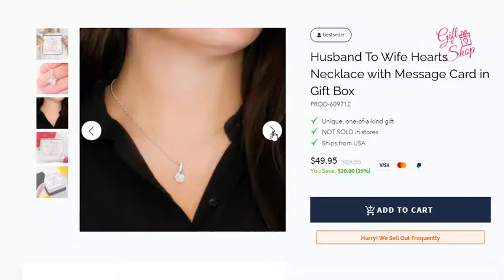Husband To Wife Hearts Necklace with Message Card in Gift Box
Delivered in stylish gift box with including the message pictured in the image above.

To my wife necklace with message card, To my wife heart necklace, Jewelry with messages,
Gift for wife, Romantic gift for wife, Best gift for wife on wedding anniversary,
First birthday gift for wife after marriage, Wife gifts, Unique gifts for wife,
Surprise gift for wife on anniversary, Surprise gift box,
Wife appreciation necklace, I love my wife gift,
Gift shop, Birthday gift, Birthday gift for wife, New year's eve, Christmas gift, Christmas gift for wife,
Anniversary gift, Anniversary gift for wife,
Want to buy a gift, Awesome gift, Jewelry gift box, Jewelry box,
For my wife necklace with message card gift, Necklace with message card,
Necklace with message card gift, Pendant gift box, Pendant box,
Gift for my sweet wife necklace with message Card, Message card jewelry,
Message card jewelry for wife, Husband to wife, Husband to wife gift,
Husband to wife necklace, Husband to wife jewelry, Husband to wife card,
Husband to wife anniversary gift, Gift for girlfriend, Shineon, Shineon jewelry,
To, My, Wife, Necklace, with, Message, Messages, Card, Gift, for, Gifts, Husband, Appreciation, Necklace,
Love, Shop, Birthday, New, Christmas, Anniversary, Buy, Awesome, Box, Jewelry, Pendant, First,
Romantic, Best, Unique, Surprise, Girlfriend, Gift, Celebration, Happy, Event, Lovely, Greeting, Wishes,
Romance, February, Love you, 14th, Valentine day, Valentines day, Heart, Hearts, Forever, Valentine,
Day, Valentines, Design, Creative, Modern, Wish.